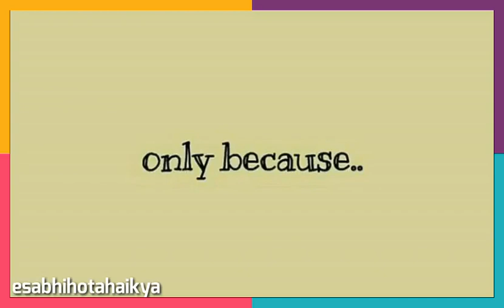Bestfriend whatsapp status lovely...😍😍